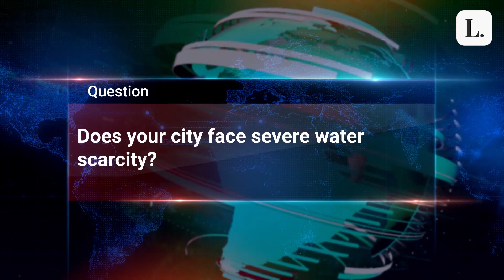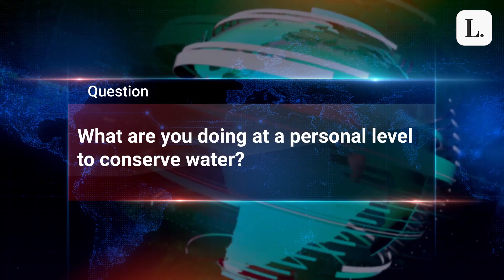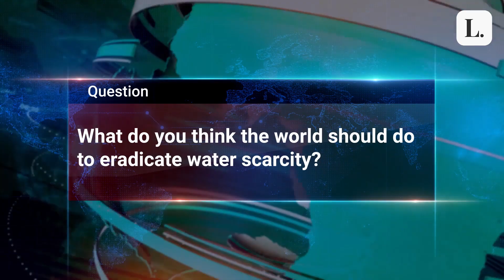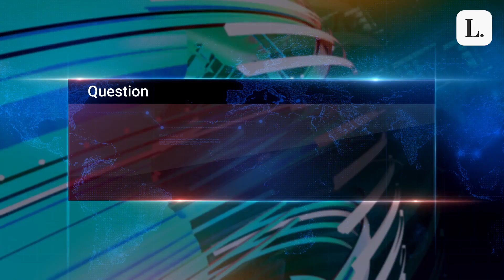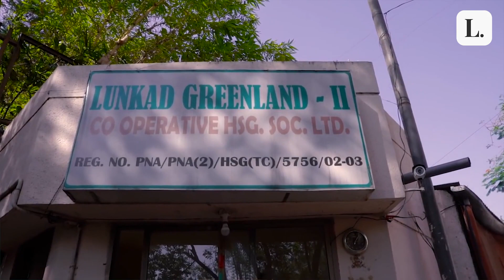21 City's In India Will Run Out Of Ground Water By 2020 | Logically India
In today's episode of the News Debate, we discuss the water crisis. We took to the streets to find out your opinions on this issue and what you are doing to help conserve water. We also spoke to a water conservationist to get an experts opinion.

Logically is a news app powered by AI to make sure you can get the context to the story you want to follow. App features, such as sentiment analysis and verify, enable you to know what people are saying on all sides of the story whilst making sure what you're reading is fact-checked.

Keep up to date with us and the conversation on Facebook, Instagram, and Twitter!